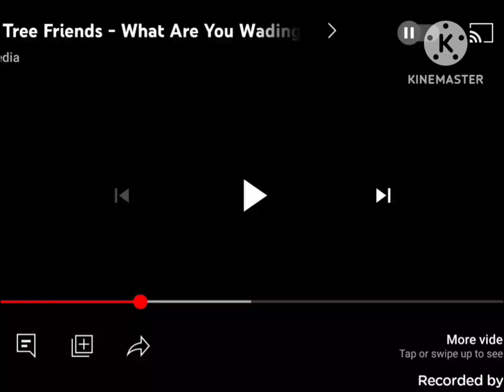Alfred McManus: Season 1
No swimming